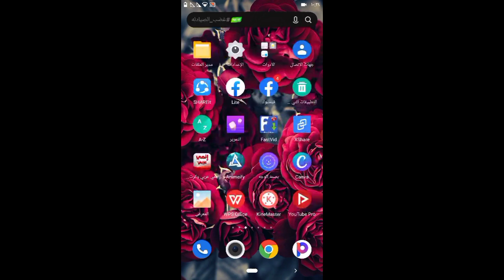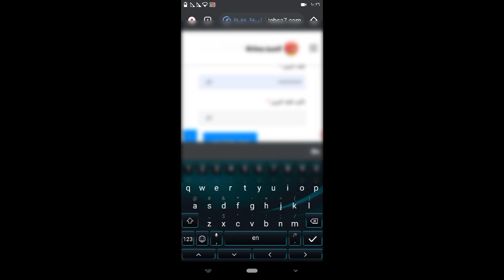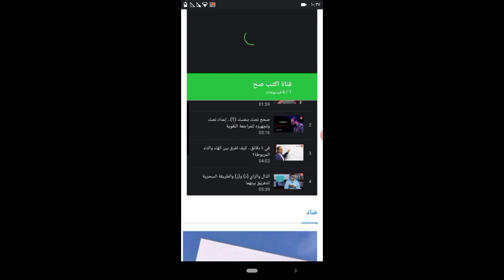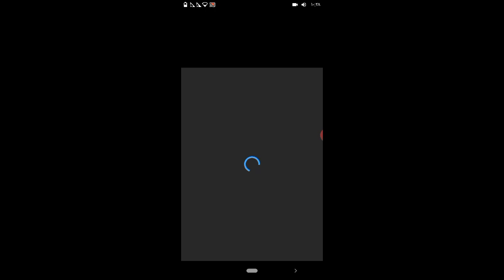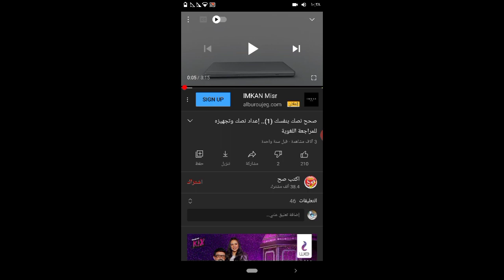طريقة التسجيل في دورة التدقيق الإملائي و التصحيح اللغوي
متنساش تعمل اشتراك في قناتي علي يوتيوب لمزيد من الدورات والكورسات المجانية
وده لنك التسجيل في الدورة